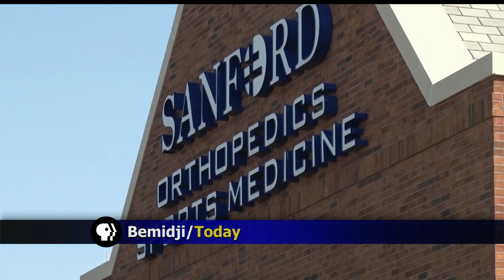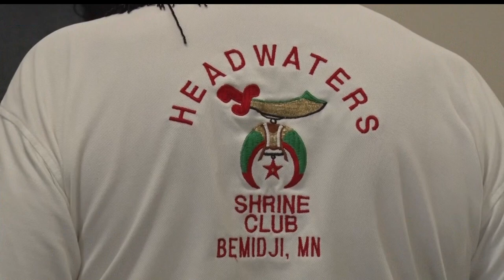Shrine Weekend Helps Kids In Need